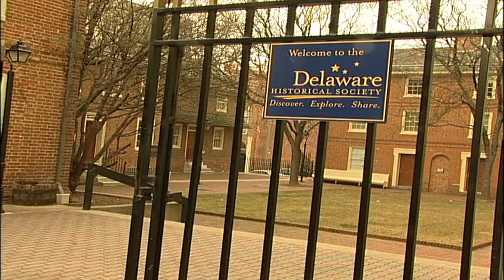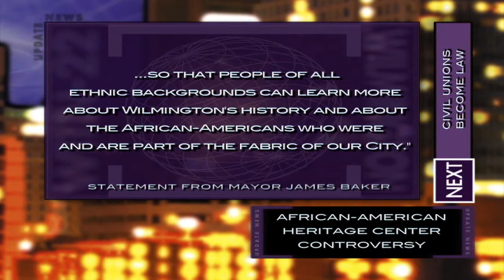✜ Update News Online ✜ African-American Heritage Center Controversy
From our February 28th, 2012 Broadcast.
Update News is City of Wilmington's source for local news and information.

Mayor James Baker has announced that the city has accepted a proposal for the Delaware Historical Society to establish a heritage center for African-American history in downtown Wilmington. It is a decision that has been 15 years in the making, and it is not without it's share of controversy. Speakers at a recent meeting of the Wilmington city council voiced their displeasure with the decision.

A center for presenting and preserving the culture and heritage of African-Americans was first proposed in 1996 by current state representative Stephanie T. Bolden, who was a member of the Wilmington City Council at the time. A building on the corner of 11th St. and Clifford Brown walk, which once house Allied Kidd Leather Company, was expected to be used to house the museum. The building was a donation by former credit card giant MBNA. In November of last year, the Afro-American historical Society of Delaware and the Delaware Historical Society submitted proposals for evaluation by a committee made up of city employees. Their recommendation was to accept the bid made by the Delaware Historical Society, and the Mayor approved the recommendation in January. The DHS will receive 1-million-dollars to open the heritage museum in the current Delaware History Center at 504 N. Market St. and in Old Town Hall which sits next door. The money comes from a bond created especially for this purpose and 2004. Before opening the center, the Delaware historical Society needs to raise an estimated additional 2-point-5-million-dollars to fund the project. While much of the dispute is focused on the whether the DHS, which has a predominantly white staff, can accurately convey the struggles and heritage of African-Americans, the Mayor is confident the two sides can come together to make a dream into reality, saying, "We have had enough debate, enough arguing and enough delay on this important project. It is past time that we move forward and establish a heritage Center so that people of all ethnic backgrounds can learn more about Wilmington's history and about the African Americans who were and are part of the fabric of our city."

Update News airs at 7am, 12 noon, and 10pm EVERYDAY on WITN Channel 22 in the City of Wilmington Delaware. ✜ Update News ✜ Paul Colsey [Producer/Director] Paul Kennard [Anchor/Producer]